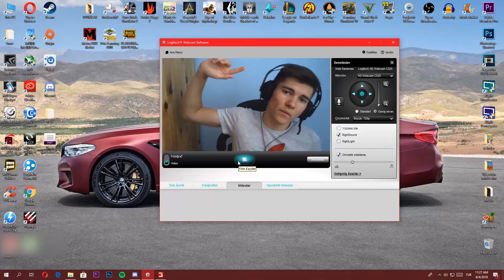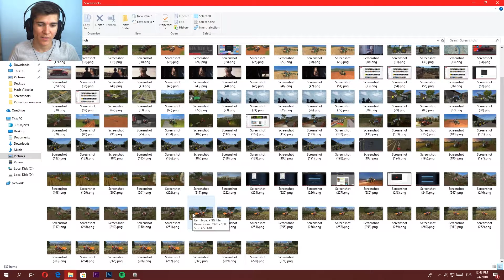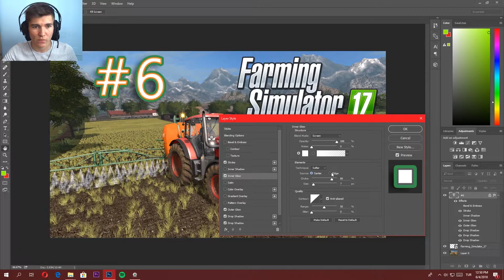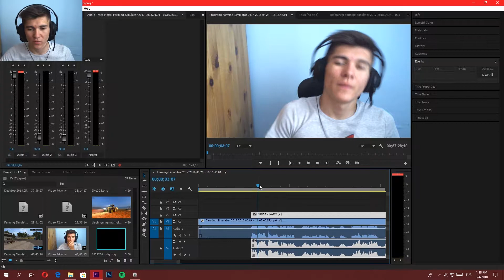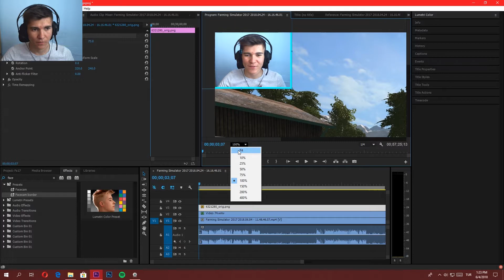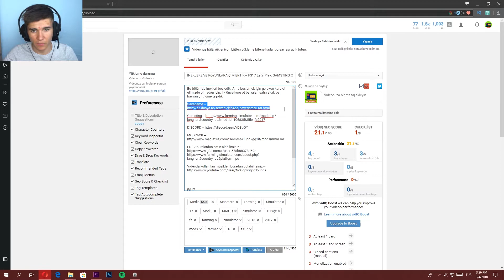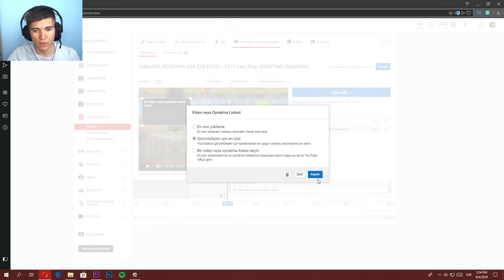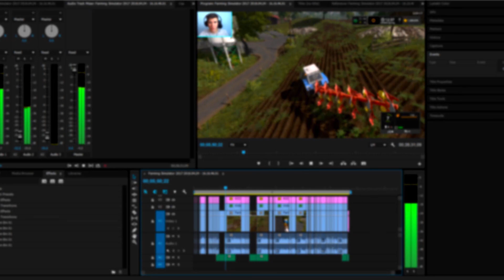NASIL YOUTUBE İÇİN VİDEO ÇEKİLİR?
Bu videoda genel youtuba başlamak isteyen arkadaşlar için ufaktan nasıl video çekebileceklerini gösterdim ve ayrıca bir oyun videosunun ortalama nekadar zamanımı aldığını gördünüz.

Video çekmek için NVİDİA SHADOW PLAY kullanıyorum.
Facecam kaydetmek için Logitech Webcam software kullanıyorum.
Thumbnail (Fotograflar) için Adobe Photoshop kullanıyorum.
Video edit için Adobe Premiere Pro kullanıyorum.

NASIL VİDEO ÇEKİLİR
NASIL VİDEO EDİTLENİR
VİDEO ÇEKME PROGRAMLARI
NASIL OYUN VİDEOSU ÇEKİLİR